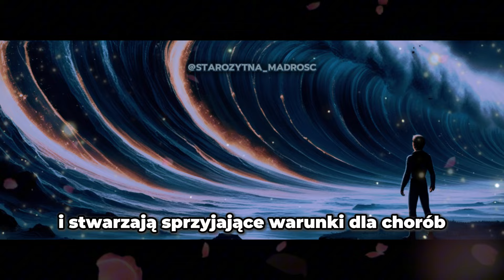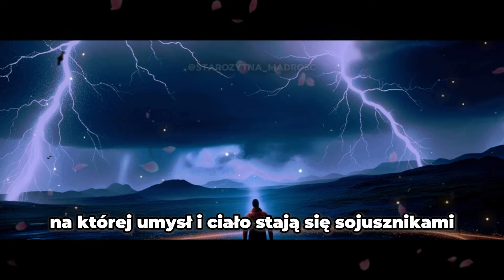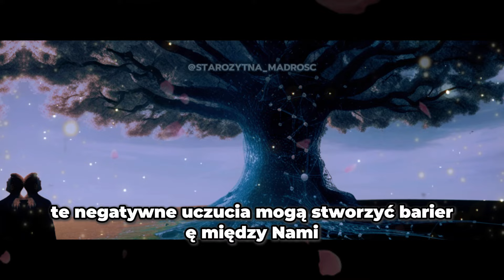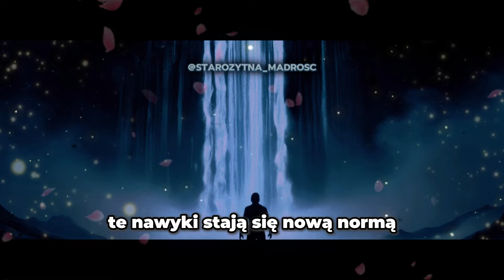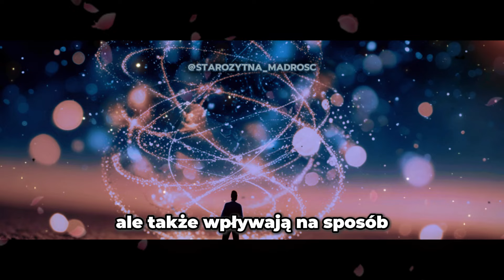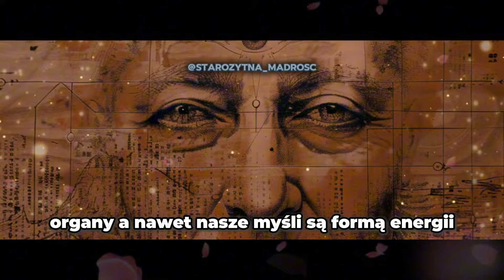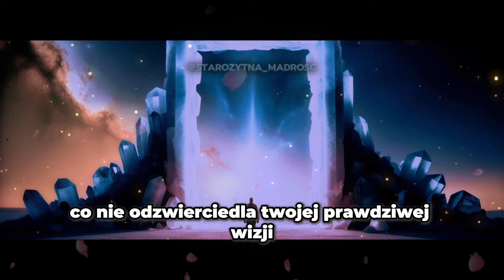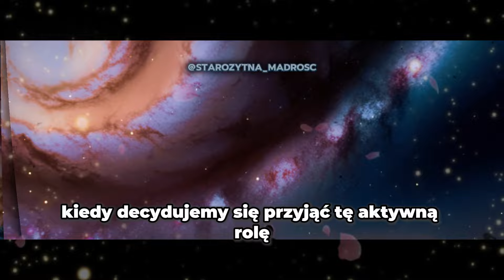TAJNA FORMUŁA JOE DISPENZY NA PRZEPROGRAMOWANIE TWOJEGO MÓZGU NA SUKCES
🧠 Czy wiesz, że możesz blokować swój własny sukces, nie zdając sobie z tego sprawy? Joe Dispenza ujawnia formułę, która obiecuje całkowitą transformację sposobu, w jaki myślisz i działasz. Wyobraź sobie, że masz moc przeprogramowania swojego umysłu i osiągnięcia poziomów sukcesu, które wcześniej wydawały się nieosiągalne. Co musisz zmienić, aby odblokować ten potencjał? 🧘‍♂️✨

🔮 Co kryje się za tą rewolucyjną techniką? Wiele osób już stosuje te metody w swoim życiu i osiąga zaskakujące rezultaty. Czy jesteś gotowy odkryć, jak kilka prostych zmian może stworzyć dla Ciebie nową rzeczywistość? To nie tylko kwestia pozytywnego myślenia… chodzi o coś znacznie głębszego. Przygotuj się na zanurzenie w wiedzy, która może zmienić wszystko. 🚀

⚡ Jeśli czujesz, że jesteś na skraju wielkiej przemiany, ten film jest dla Ciebie. Tylko ci, którzy naprawdę są gotowi na znaczącą zmianę, zrozumieją głębię tego przekazu. Nie przegap szansy, by odkryć coś, co może być przełomem w Twojej drodze do sukcesu i dobrego samopoczucia. Na co czekasz? Kolejny krok jest zaledwie o kliknięcie od Ciebie! 💡🔓